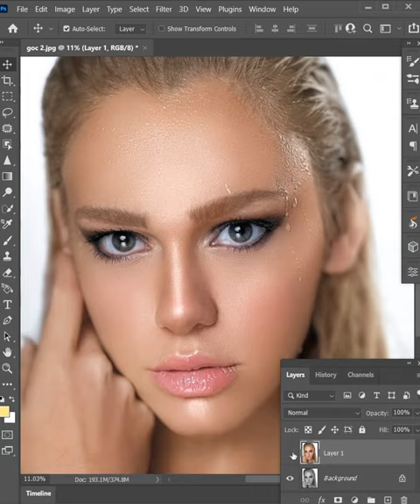Automatic color correction tool for black and white photos